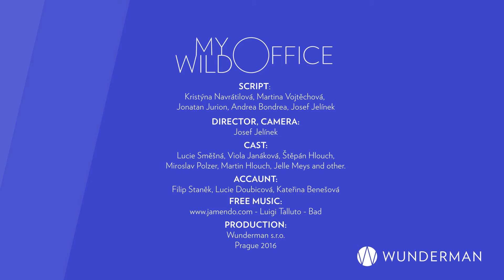My Wild Office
Wunderman Prague...